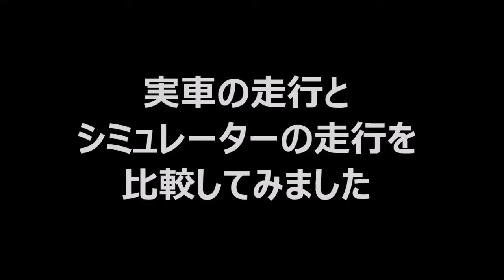実車とシミュレータ 比較してみました FT86 専門学校 自動車 新潟